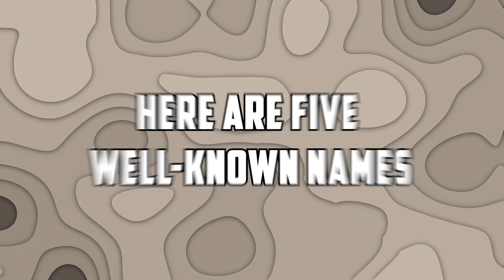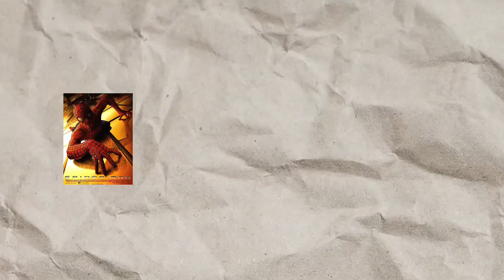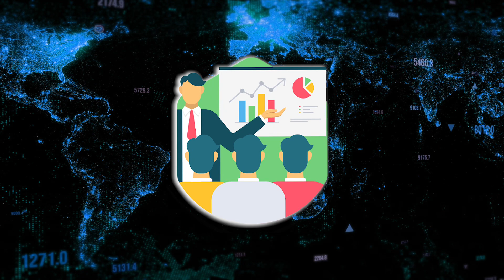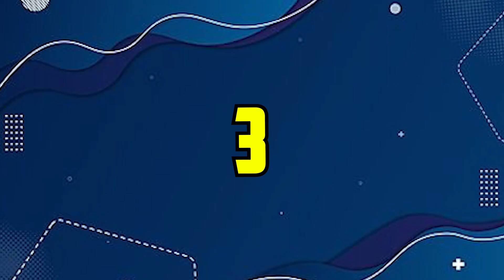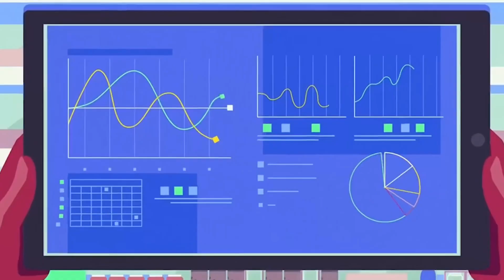How Major Brands Survived The Bankruptcy | IBM | Marvel Comics | Apple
Every prosperous company and entrepreneur has experienced failures in their journey. This is because for companies to grow in the long run, they need to expand and explore new ideas. The truth is many of these ideas won't succeed.  It's not just small businesses that face tough times even some major brands came close to financial ruin before finally finding their path to success. Here are five well-known names and an honorable mention that nearly faced bankruptcy before making a remarkable comeback
plus there are valuable lessons we can take from their unexpected winning.

Notes
0. Intro-0.0
1. Marvel Comics-0.33
2.  IBM- 2.02
3.  Nintendo-3.33
4. Apple-5.07
5. FedEx- 6.49